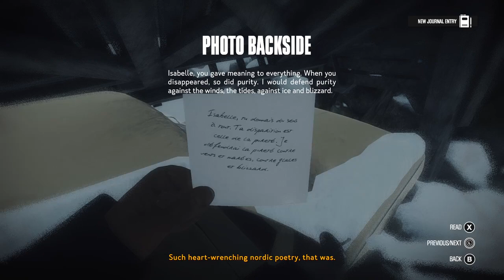Full Game - KONA - Gameplay & Ending Full Game Walkthrough - PC HD